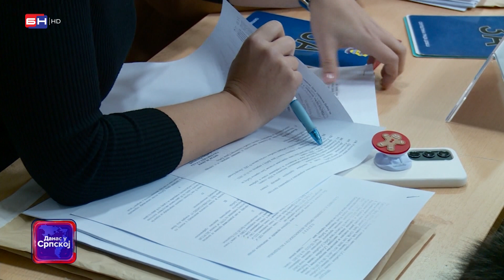U dobojskoj skupštni usvojen је budžet u iznosu od skoro 65 miliona (BN TV 2023) HD